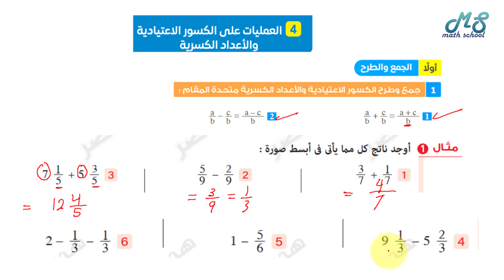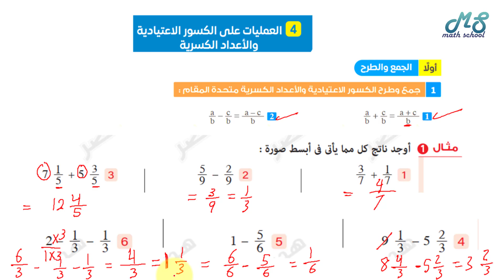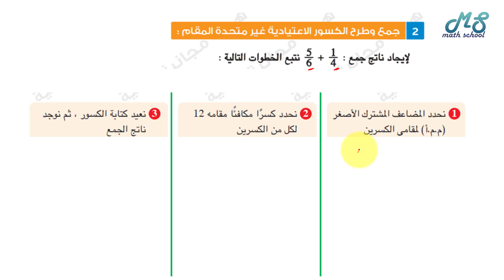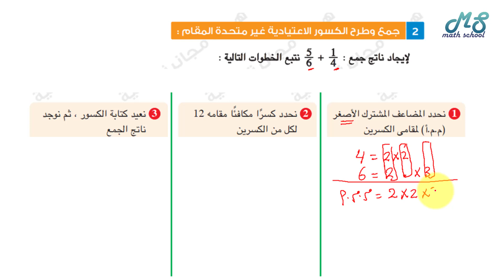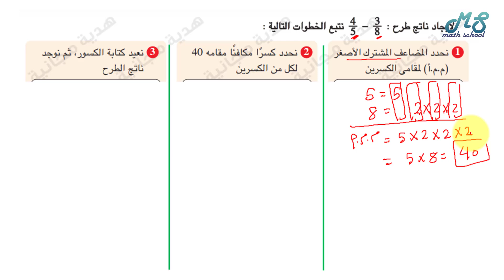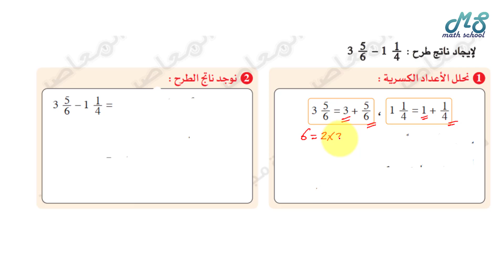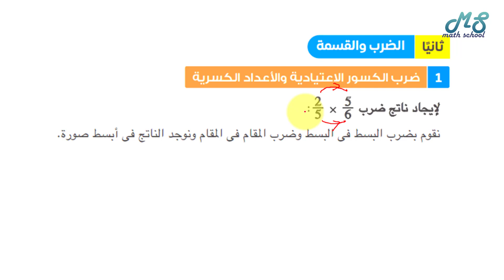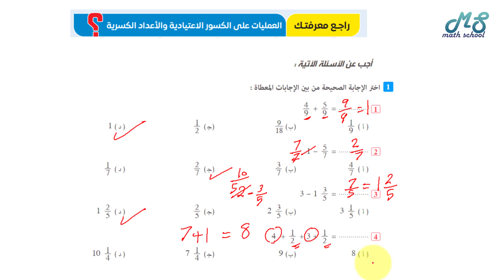العمليات على الكسورIIرياضيات أولى اعدادى المنهج الجديد II اساسيات II حلقة3